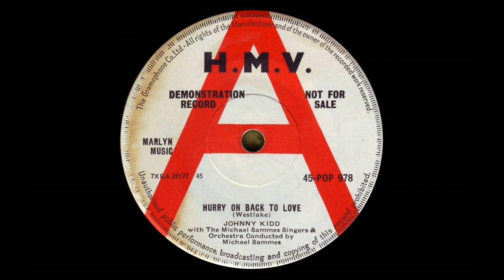Johnny Kidd - Hurry On Back To Love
*STEREO* Johnny Kidd, of 'And The Pirates' fame, with The Michael Sammes Singers And Orchestra sing the sultry "Hurry On Back To Love". Recorded December 1961, released January 1962.